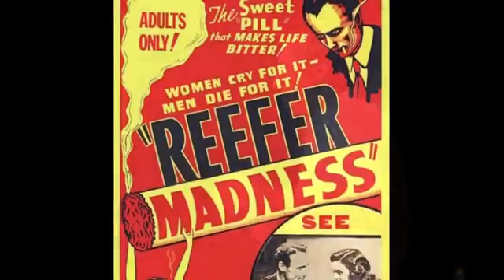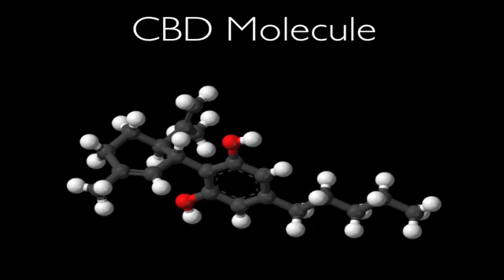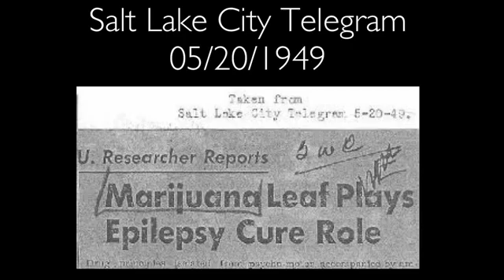The CBD secret and how it helps with pediatric epilepsy | Josh Stanley | TEDxBoulder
Originally Published on Oct 14, 2013 by TEDx Talks
Founder of Strains of Hope, Josh Stanley, sifts through the propaganda, fear and greed encompassing medical marijuana. Recently featured on CNN, Josh and his brothers developed a non-psychotropic strain of marijuana which is drastically reducing seizures for many pediatric epilepsy patients in Colorado. With millions facing life-threatening illnesses, Josh outlines the hurdles needed to effect social change and maps a path toward helping those who desperately need revolutionary medicine.